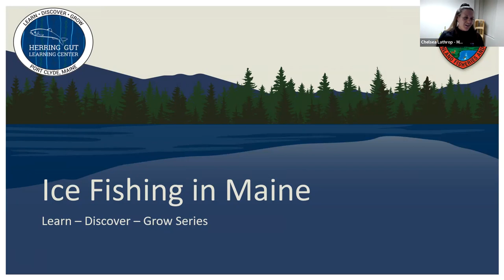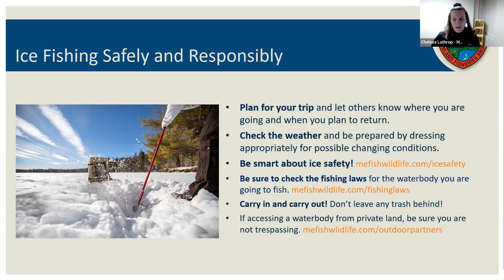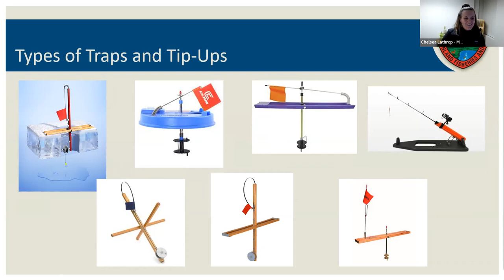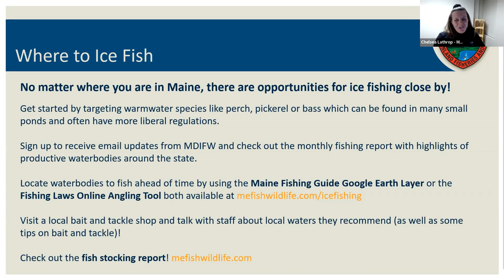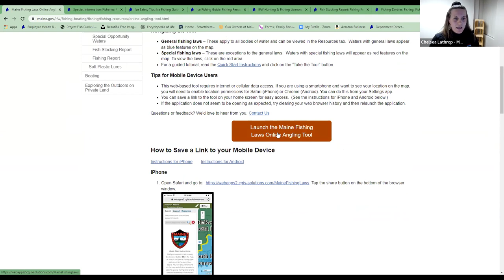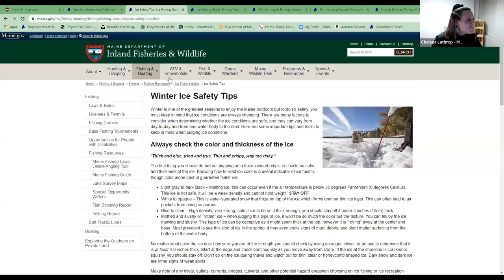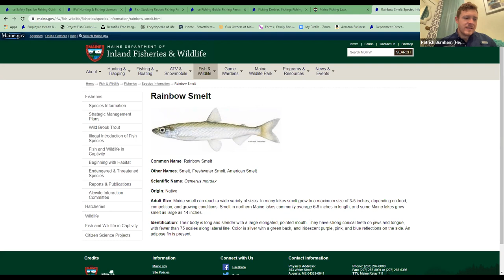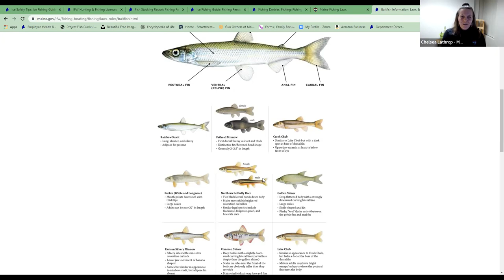Learn-Discover-Grow Series: Ice Fishing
Ice Fishing in Maine presented by Chelsea Lathrop, Education and Outreach Coordinator for the Maine Department of Inland Fisheries and Wildlife